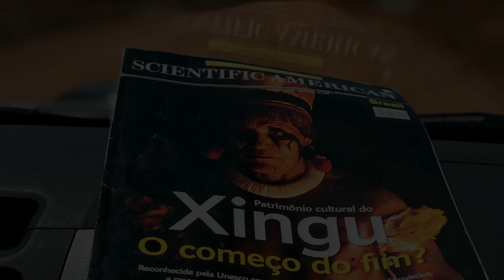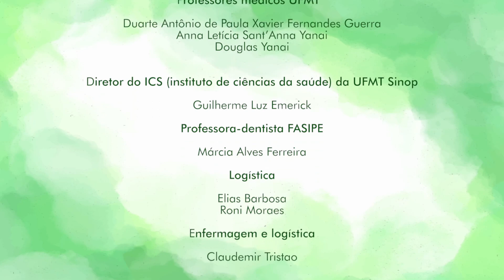XINGU Music MOD Apple Devices 4K HEVC 10 bit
The Xingu Project is a project we started in 2017, and this year was our second year with this work. We went to the Xingu Indigenous Park. Xingu is the home of 16 different indigenous ethnicities. In 1750 there were a dozen of million of natives living there. At the end of the nineteenth century, they were 3000, most of them killed or captured to slavery or “white men diseases”. And now a days they still face many big problems, and two of them is alcohol abuse and health assistance. In September of 2018 We went to Xingu in three physicians (all professors of the School of Medicine from the Federal University of Mato Grosso), one dentistry, 10 med students, one dentistry student and 4 volunteers. This year we visited three villages, we did 250 medical consults, donated 49 eye glasses, we found 14 natives with cataract (10 of them will be submitted to cataract surgery in November), and 61 dental procedure. We traveled 550 road and terrain miles (more than 18 hours), 5 hours in boats. Our Med students performed a theater play where they show how the alcohol abuse destroys their lives, families and culture. Also they presented a talk where they discussed the many problems and diseases that are caused by alcohol abuse. Meetings with native women and kids were also done to teach them about health, healthy food and kids dental care (many natives loose teeth before adult age).